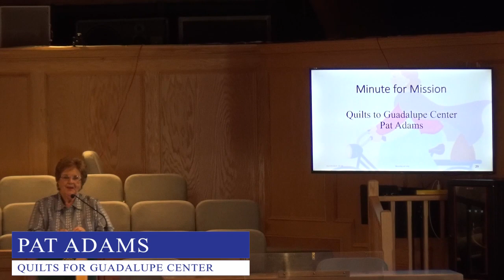Minute for Mission - Pat Adams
Thank you Pat Adams for all that you do with your noble efforts involving sending warm quilts to those in incredible need.

Please join us live if you enjoyed this message from Pastor Brandt!